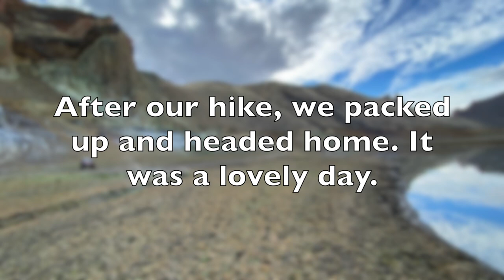Leslie Gulch Picnic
There is a reservoir near where I live that is normally quite full, but due to drought this year is nearly empty, especially at the mouth of the reservoir where it is fed. This area is usually under about 30 feet of water. I discovered 2 hot springs that are normally not visible. Lots of mud, but a great time!